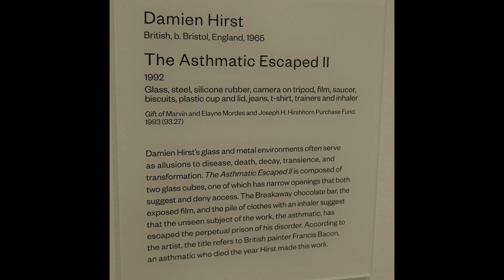Photography at the Hirshhorn Museum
Art vibes 🎨